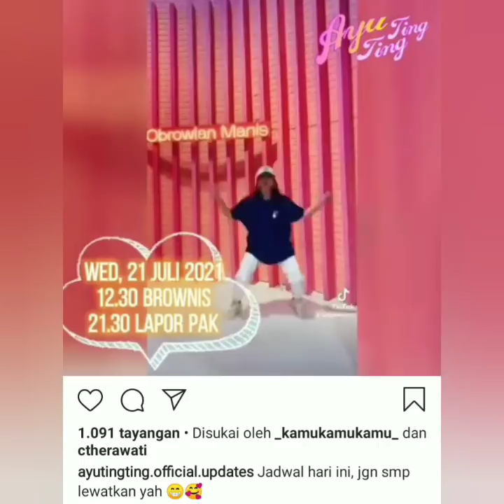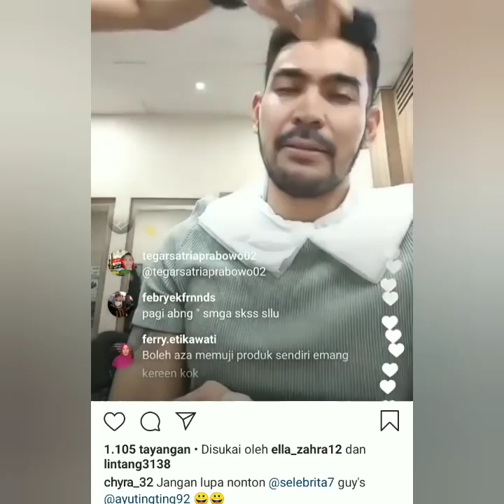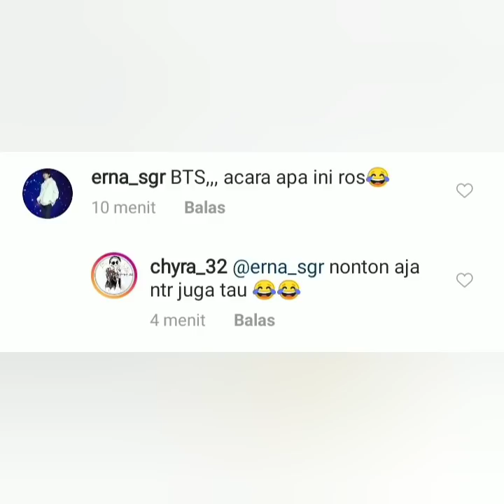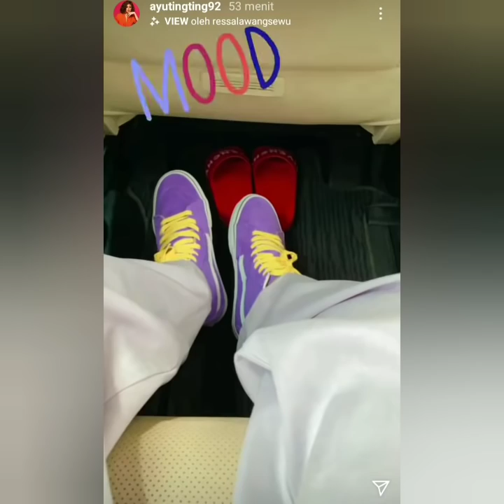4 Informasi terbaru, Ada Robby purba, Trio Awa coba lihat ini.